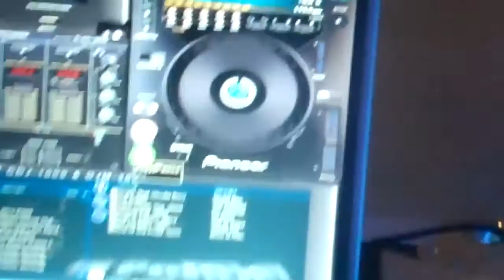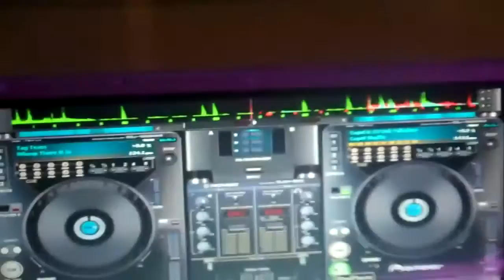DJ CD Throwback Wedding Gig Log March 3rd 2012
Musical Content Copyright Disclaimer ** ** FAIR USE ** Under Section 107 of the Copyright Act 1976, allowance is made for "fair use" for purposes such as criticism, comment, news reporting, teaching, scholarship, and research.